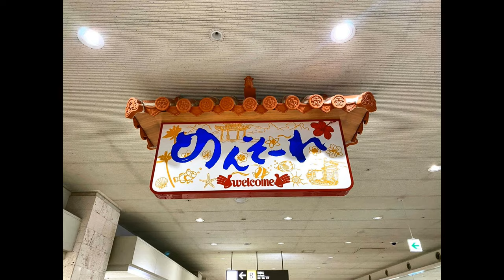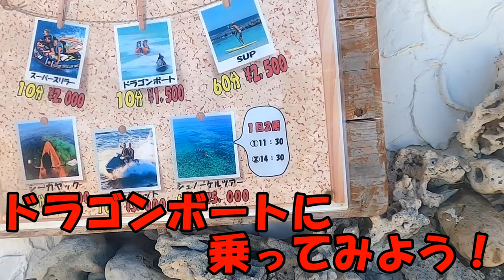【沖縄アクティビティ紹介】今帰仁村！ウッパマビーチでドラゴンボートに乗る！エメラルドグリーンの沖縄海は超綺麗！【沖縄旅行】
2022年！！
いよいよ8月になりました！
夏本番！！
熱中症に気を付けましょう。。。

今回は沖縄旅行2022verの一部の動画になります。

沖縄のアクティビティー！
今帰仁村のホテル″ベルパライソ″さんで海のアクティビティーに挑戦！！
ドラゴンボート体験の様子をUPしました！

おきりっぷさんの動画はこちら

気になる利用料金です！
マリンスポーツ＆レジャーメニュー

プレイメニュー（通常） 所要時間 ご利用料金
マリンジェット 10分 ￥3,000
ドラゴンボート（保護者同伴で5歳からプレイOK!） 10分 ￥1,500
グラスボート（保護者同伴で5歳からプレイOK!） 30分 ￥1,300
シュノーケリングツアー（保護者同伴で小学校高学年からご参加いただけます） 1時間 ￥5,000
スーパースリラー 10分 ￥2,000

レンタルメニュー（通常） 所要時間 ご利用料金
シーカヤック（1艇2名乗り、保護者同伴で5歳からプレイOK!） 1時間 ￥3,000
パラソル 4時間 ￥500
8時間 ￥1,000
チェアー又はマット 4時間 ￥500
8時間 ￥1,000
水中メガネ・フィン・ライフジャケット３点セット 2時間 ￥1,500
ルックシー水中パノラマ 2時間 ￥1,000
浮き輪 4時間 ￥500
8時間 ￥800
砂遊びセット 1時間 ￥500
SUP（スタンドアップパドルボード1人乗り） 1時間 ￥3,000

気軽にできる、ドラゴンボートやSUPなど、豊富なマリンスポーツをリーズナブルな価格で、お楽しみください。

①シーカヤックレンタル
海をのんびりとお散歩！ちょっとしたアドベンチャー気分を味わえます。

②ドラゴンボート
スピード感満点！スリル満点！ご家族やグループに人気です！

③ジェットスキー
インストラクターが同乗するから安心！海上を駆け抜ける爽快感は、最高です！

④スーパースリラー
うつ伏せの状態は間近に水面を感じながら滑走しスリルが満点！！絶叫系がお好きな方には間違い無しです！（3名定員/メーカー：WOWを使用しています）

⑤SUP（スタンドアップパドルボード1人乗り）
安定感のある大きめのボードなので、バランスを取りやすいです！パドルを使ってスイスイ進むことができます！！

【使用機材】
Panasonic LUMIX G8